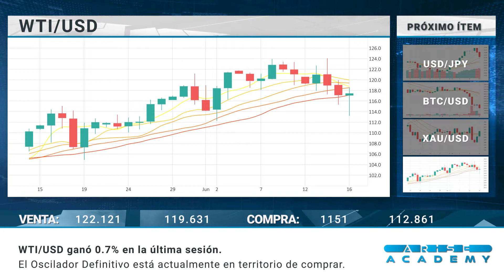Arise Academy SP Reseña diaria del mercado 17 06 2022